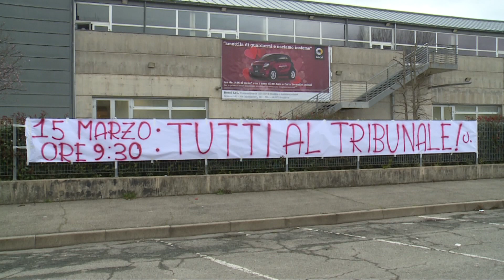Arezzo-Fano 0-1, intervista a Massimo Pavanel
L'allenatore amaranto commenta l'amichevole e il futuro della società